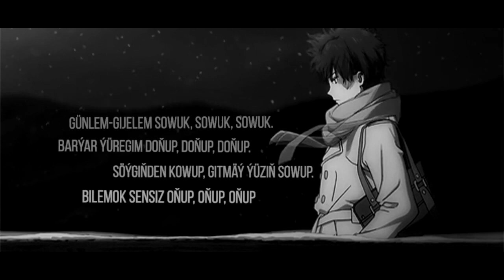BAM - Sowuk (Lyric Video 2021)